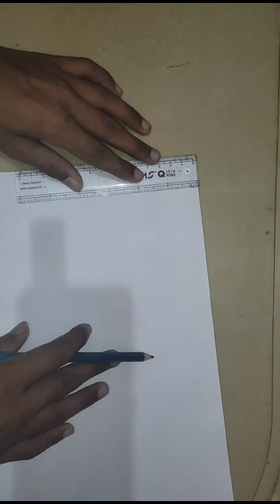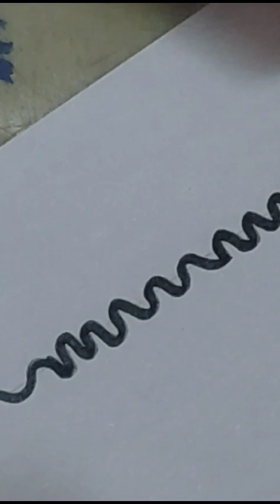Paper Border Design | Paper Border Design for Projects | Paper Border Design Ideas | Project Design